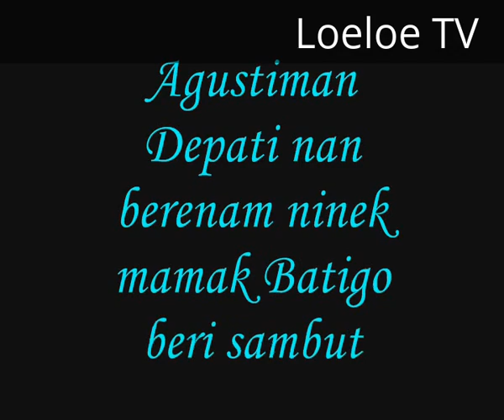Melirik Masjid Lolo Gedang-Pasar Kerman